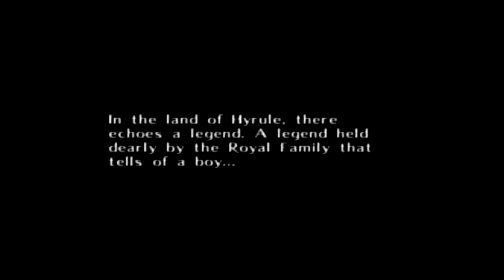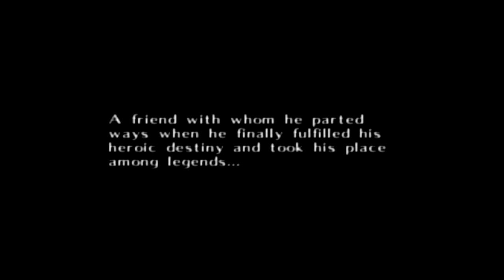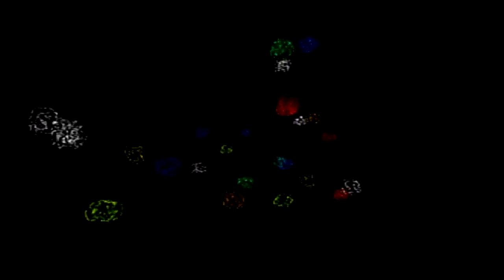Basement Buds: Legends Of Zelda Majora's Mask #1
We play Majora's Mask and say a lot of mean words.